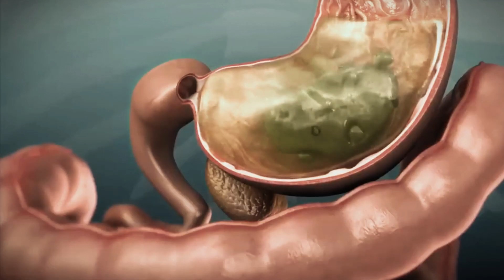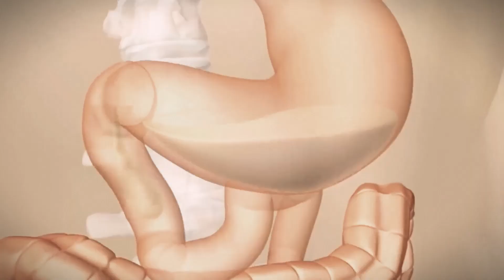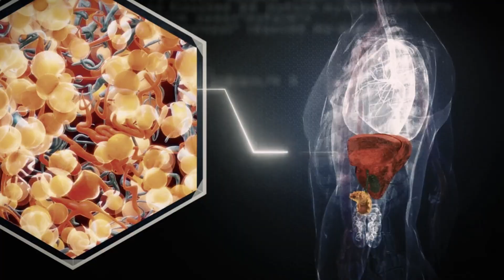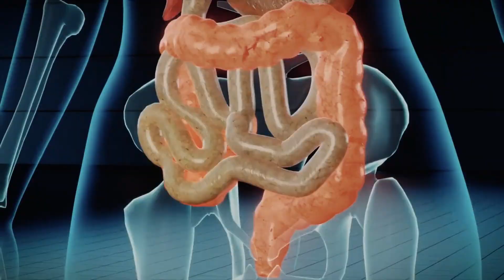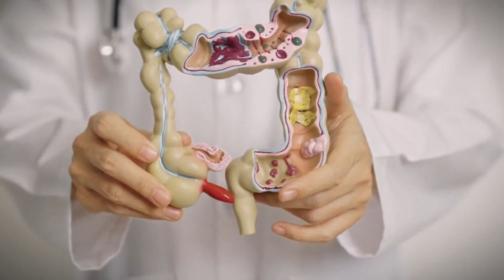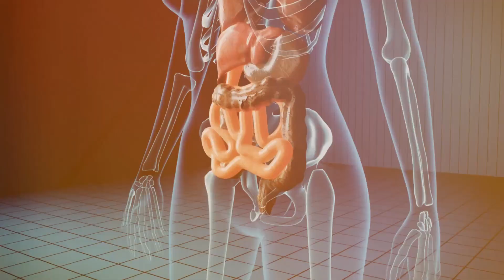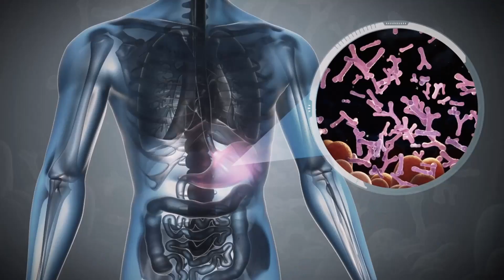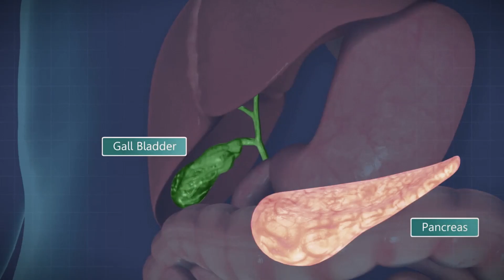Understanding the Intricacies of Digestion Simplified!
Welcome to Vital Health. In this video, we'll break down the complexities of digestion in a simple and easy to understand way. If you want to know more about how your body processes food, then this video is for you! We'll cover everything from the digestive organs to the chemical reactions that take place during digestion. Watch now to learn all about digestion!

Gut health series is your go to guide for comprehending the intricate process your body undergoes to break down and absorb nutrients. From the moment food enters your mouth to its final destination, we break it down step by step, demystifying the complexities and offering practical insights for optimal digestive health.

Whether you're a health enthusiast, a nutrition novice, or simply curious about how your body works, this video is packed with valuable information that empowers you to make informed choices for your well being.

Because when you understand your body, you empower your health! 💚